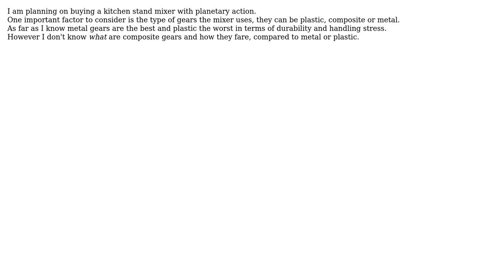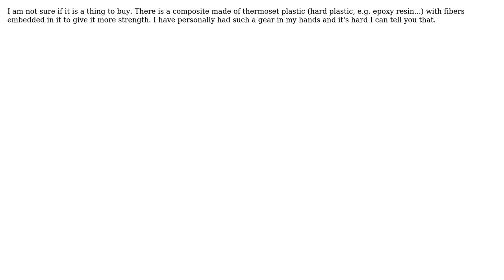Engineering: Composite vs metal gearing (2 Solutions!!)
Engineering: Composite vs metal gearing

With thanks & praise to God, and with thanks to the many people who have made this project possible! | Content (except music & images) licensed under CC BY-SA | Music | Images & others | With thanks to user SF. user MechHawkey user mathgenius and the Stack Exchange Network Trademarks are property of their respective owners. You are responsible for your own actions.